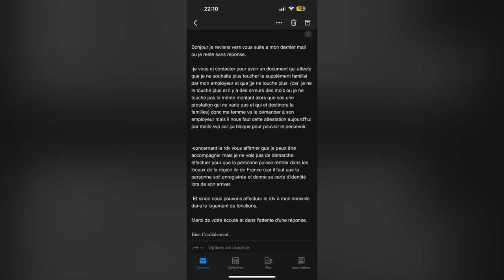Bonjour à tous depuis ma pétition le lien chng.it/f4PVDMhwrp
Bonjour à tous depuis ma pétition le lien chng.it/f4PVDMhwrp @IDF_Rassemblee m’a bloqué bizarre la vérité n’est pas très bonne à dire @vpecresse F3 60m2 avec nos 6 enfants très compliqué problème infiltration ect… dossier compliqué non réponse de mails conseil de discipline des mois sans salaire même supplément familial partagez likes abonnez-vous @LYCEEBUFFON_ lyceebuffon paris75015 très compliqué moralement financièrement !